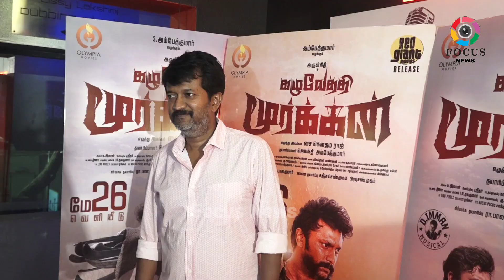'Kazhuvethi Moorkkan' Movie Directors Special Show